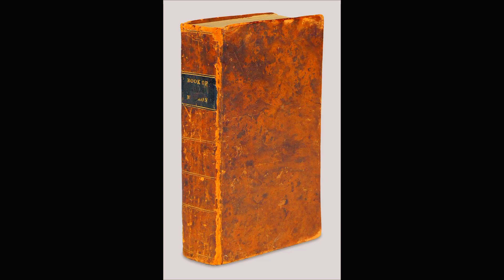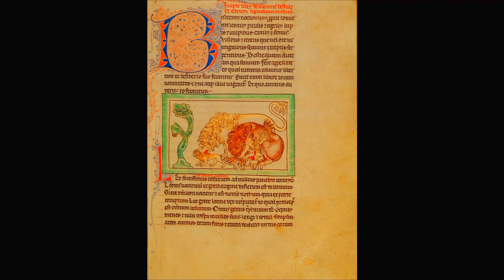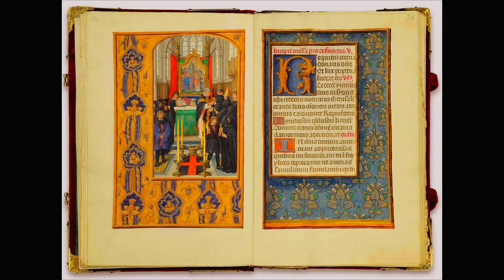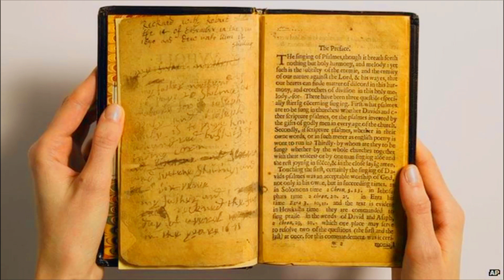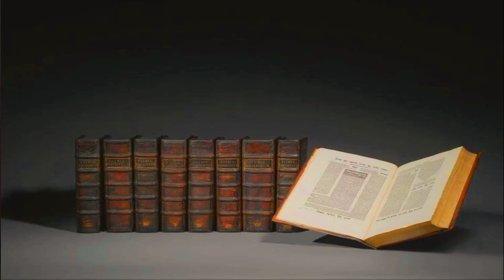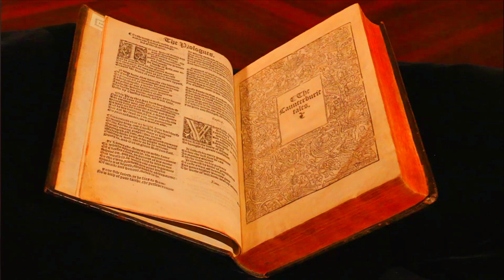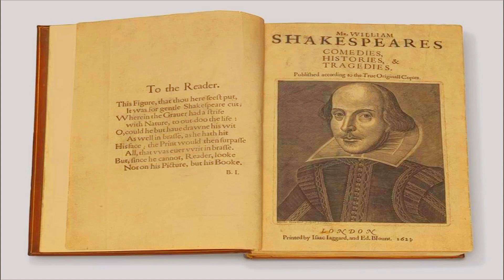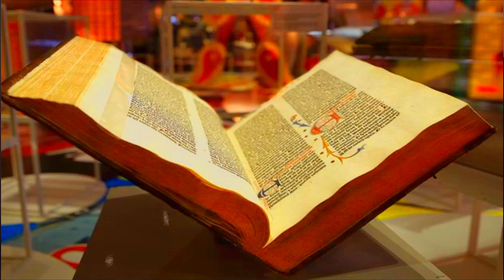15 Most Expensive Books & Manuscripts In The World| Booksellers: A Documentary